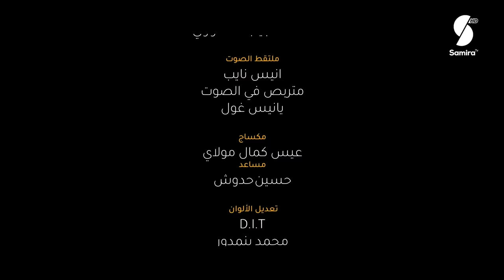Dmou3 lawlia | دموع لولية - الحلقة الأولى | Episode 01